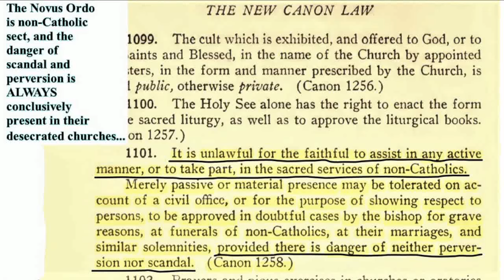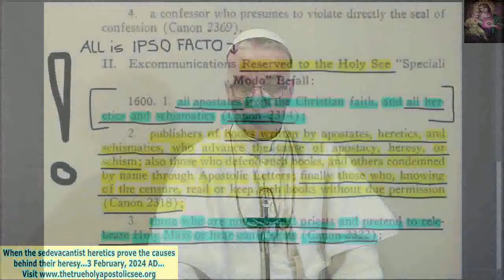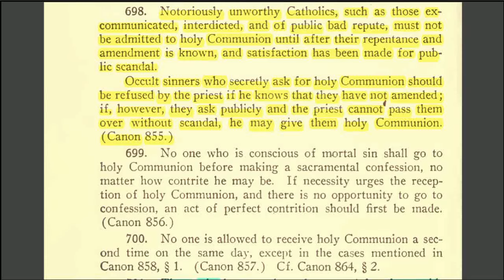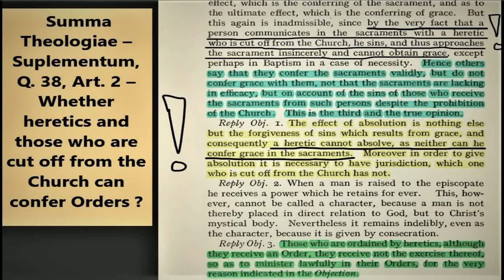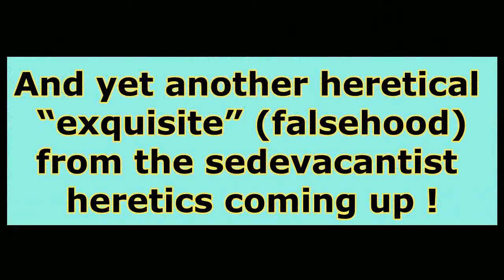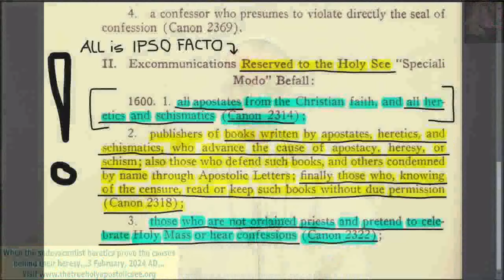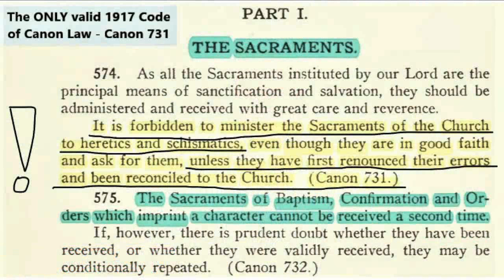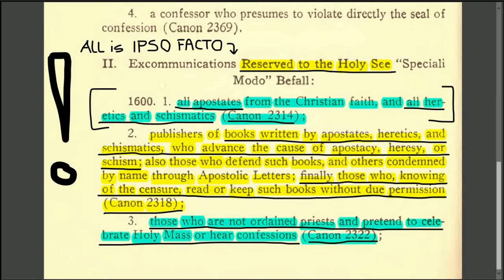When the sedevacantist heretics prove the causes behind their heresy - 3 February, 2024 AD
Video publication produced and published by the Holy Apostolic See of Rome (in exile) on the Feast of St. Blaise, Bishop, Martyr...3 February, 2024 AD

Official Publication of the Holy Apostolic See of Rome (in exile), by His Holiness Pope Jacobus I, on the subject of the more clearly expressed heretical and thus false opinions of the sedevacantist heretics, namely the assembly of them behind the IPSO FACTO (and declared) excommunicated heretic Donald J. Sanborn, in regards to their fabricated and heretical opinions regarding the Novus Ordo APOSTATE pro-communist Sect of Satan, endangering the integrity and purity of the Catholic religion, which is nothing else but Catholic Tradition, and proving thus their essential lack of understanding of the truth, which spirit of understanding is not supplied by God to His enemies, so that they could be visible as the evil trees bearing evil  fruits...for which they are visible !

The restoration of the Catholic Church is seriously hampered by the diabolically driven evil and heretical influence of the heretics (SSPX, SSPX - MC, SSPV and sedevacantist heretics) and of the Vatican occupying non-Catholic pro-communist APOSTATE Novus Ordo Sect.

- ALL the heretics and sectarian apostates, and therefore enemies of God, are thus excommunicated by the Decree of the Holy Apostolic See of Rome (in exile), given on 15th Day of May, 2021 AD...